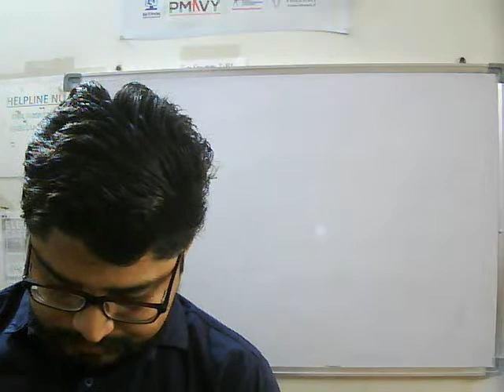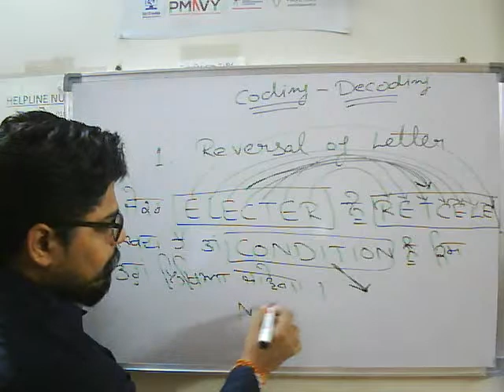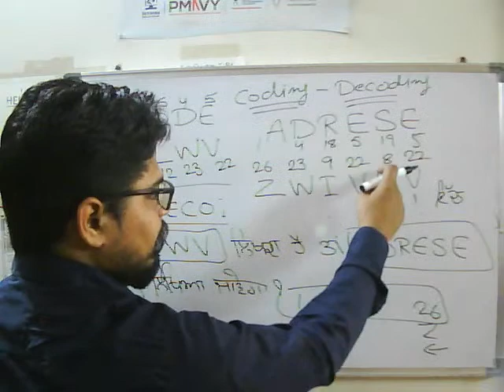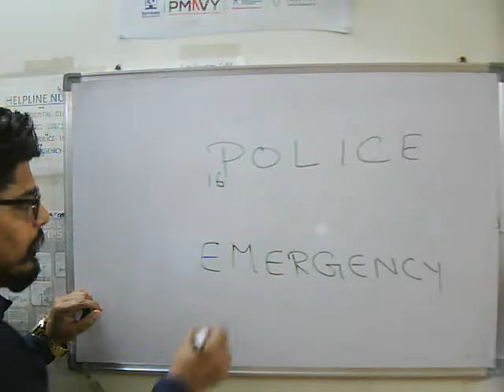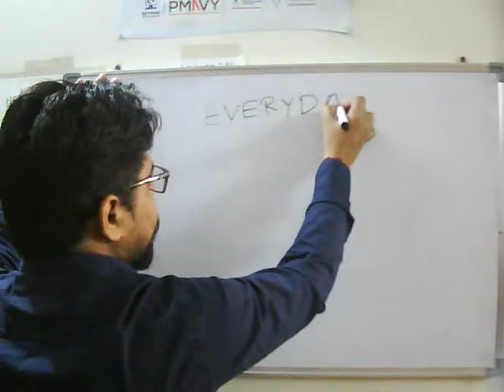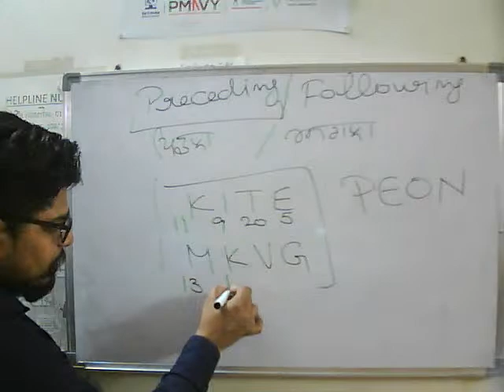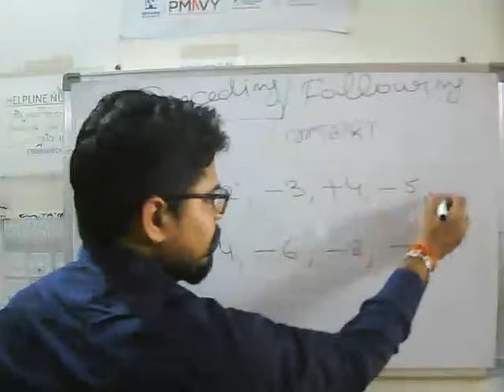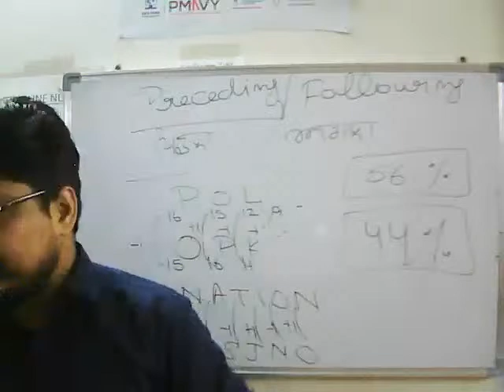Reasoning Class - 3 | Punjab Patwari | Police | Army | PSSSB | PUDA | SSC | HSSC | All Govt. Exams